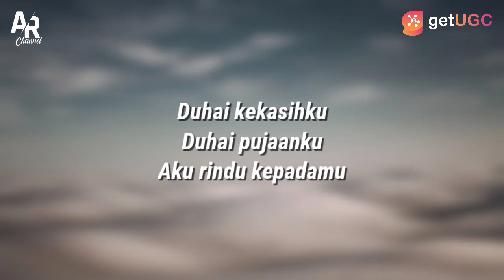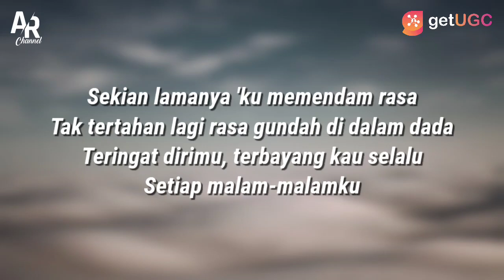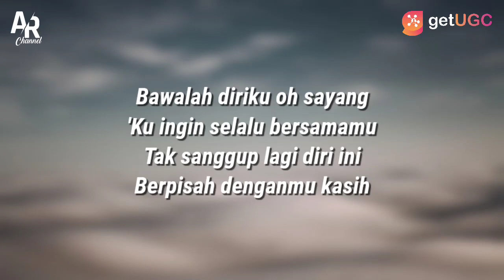Wulan Merindu - Yeni Inka (LIRIK)